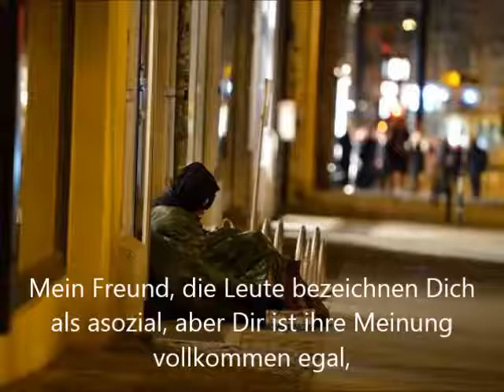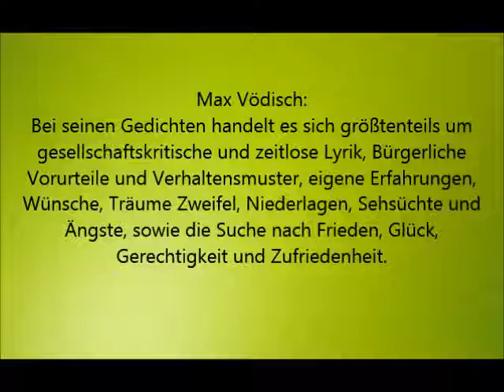Mein Freund - Von Max Vödisch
Mein Freund, Du bist berüchtigt,
denn Du giltst als süchtig.
Die Leute auf der Straße,
sie starren Dich an
und ich frage mich
wie das alles nur so geschehen kann.

Mein Freund, die Leute bezeichnen Dich als asozial,
aber Dir ist ihre Meinung vollkommen egal,
denn Du bist zu schwach um Dich zu wehren
um auf einen bürgerlichen Weg zurückzukehren.

Mein Freund, Dein Handeln ist Resignation,
angebotene Hilfe verachtest Du als Hohn.
So lebst Du, voll von allen möglichen Drogen,
alleine, total von der Umwelt zurückgezogen